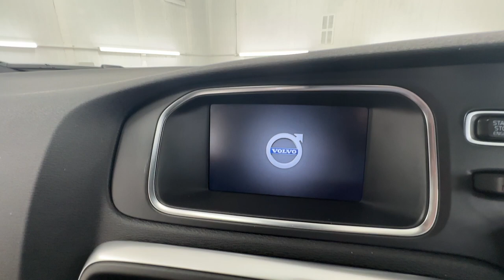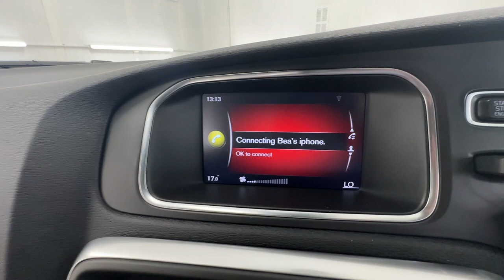Country Car Barford Warwickshire Volvo V40 5 Dr Hatchback